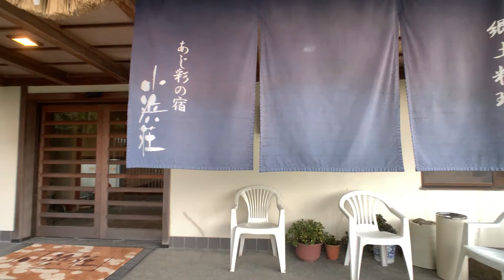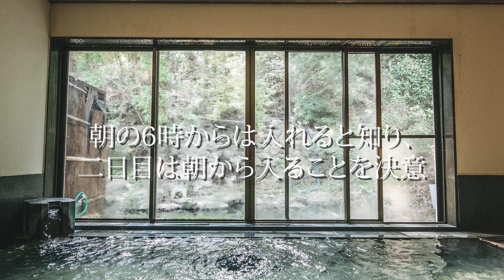地元鳥羽の旅館「小浜荘」に泊まってきた！的なVlog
地元の旅館泊まってみた。
三重県鳥羽市 の 小浜にある 「あじ彩の宿 小浜荘」 に泊まってきたのでそのVlog的なのを作りました。

小浜荘はめちゃくちゃ近くに海があり、海を眺めながら宿泊できるところです。貸切温泉に入り、美味い飯を食い、そして翌朝も早朝から風呂に入るという楽しみをしました。

いやー、行けて良かった！！！

三重県鳥羽市小浜町288

使った機材
・Feiyutech G6 Plus
・Moment lens

✓所持しているよく使う撮影機材＆ガジェット
My Super Awesome Action Camera（めっちゃオススメのアクションカメラ） //
My love Action Camera （こっちのアクションカメラもオススメ） //
My MAIN Camera （メインのカメラはこいつを使っている）//
My 2nd Camera （セカンドにはこのカメラ）//
My sub camera （サブカメラはこいつだ）//
My FAVOURITE Lens （マジでこのレンズはあって良かった）//

ActionCam Gimbal （アクションカメラにはジンバルを）//
ActionCam Gimbal 2 （こっちのジンバルも良いよ） //
My Good Laptop （このラップトップを使い続け血得る）//
My Main Apple （メイン機はこれだ）//

My Favorit Fild Recorder（動画の収録にはこのレコーダーを使っている） //

Adobe Premiere

✓撮影アクセサリー
カメラバッグEndurance //

✓主に使う音楽素材など（毎回使うわけでは無い）